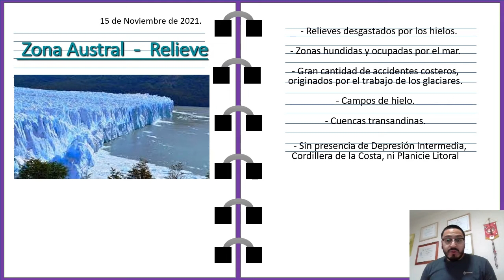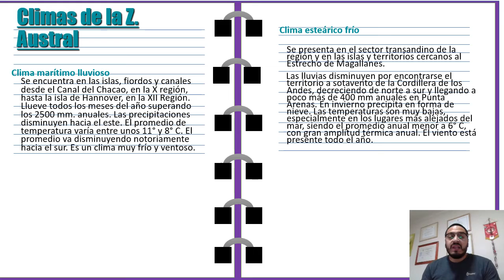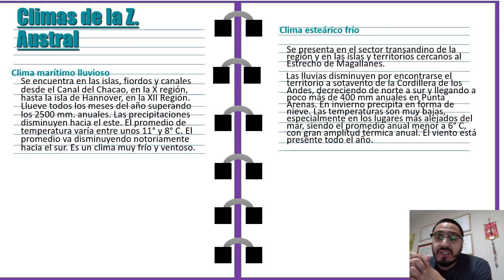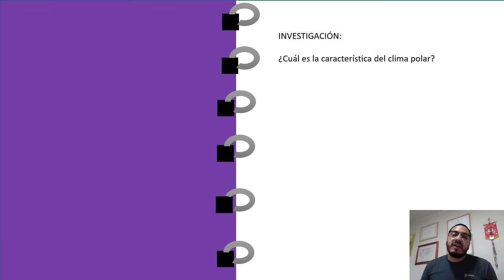Historia 5° 2021 Cápsula de Geografía austral semana del 15 de noviembre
Cápsula de Aprendizaje Historia, Geografía y Ciencias Sociales 5° años Escuela Calicanto, semana del 15 al 19 de noviembre de 2021